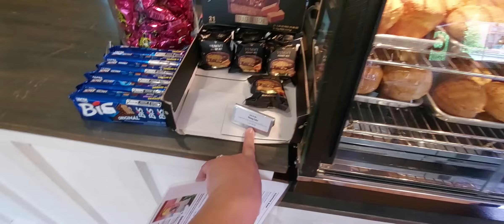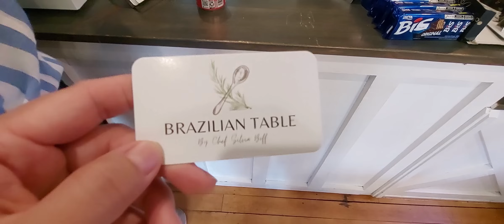A surpresa do sogrinho e danca da livia